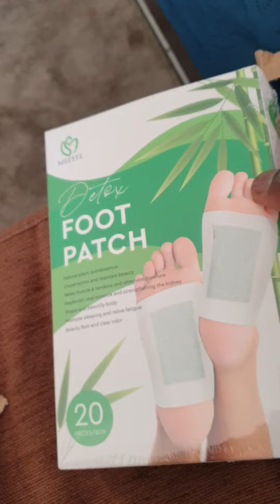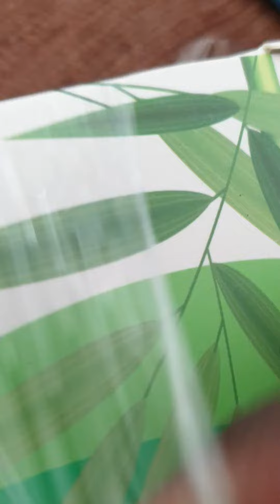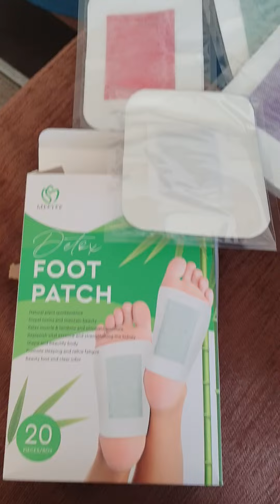Detox Foot Patches, Detox Foot Pads, Foot Patches, Relieve Body Stress, Feet Detox Pads